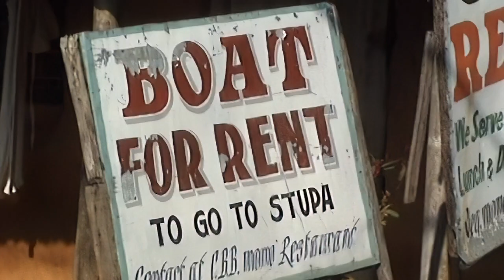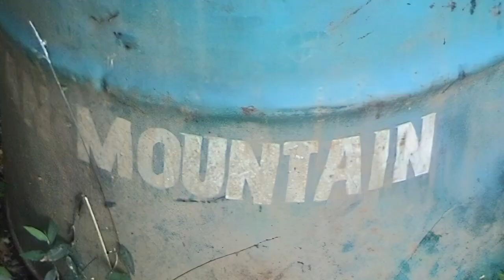Phewa Tal - World Peace Pagoda - Pokhara - Nepal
A boat ride across Phewa Lake (Phewa Tal) and a trek up Anadu Hill to the World Peace Pagoda - Shanti Stupa. Shanti Stupa is a Buddhist pagoda-style monument on Anadu Hill.

Travellers - Andy-Tracy-Moz-Dean

VIDEO  INFO
Original footage shot between 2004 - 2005 in Digital8 format
Camera = Sony TRV355E - Digital8

The original footage has been reprocessed and enhanced using Topaz Labs Video Enhance AI

Track - Lucid Dreams
Written By - Craig Fravel
Performed By - Craig Allen Fravel

Track - Stardust
Written By - Cody Kurtz Martin
Performed By - Cody Martin